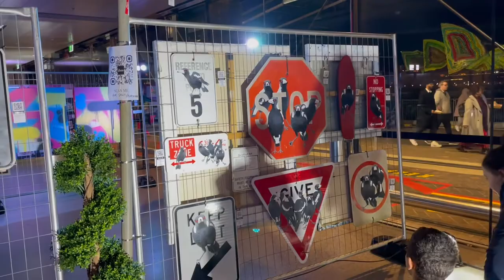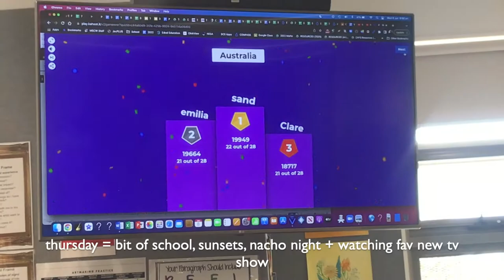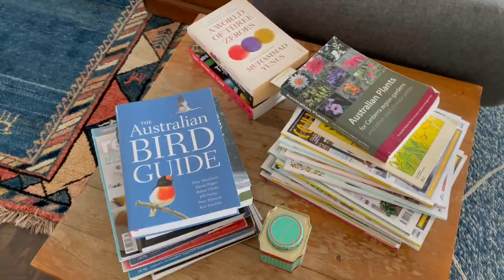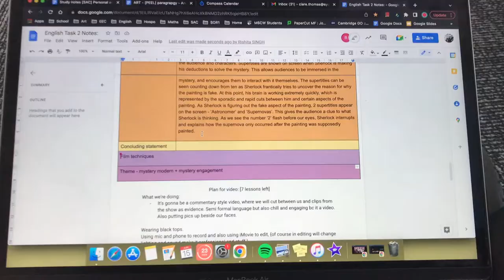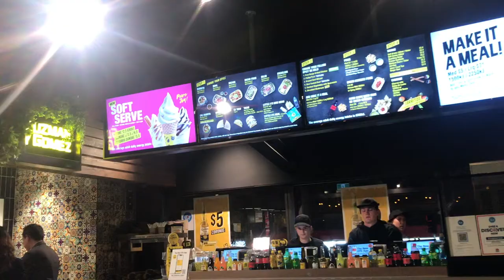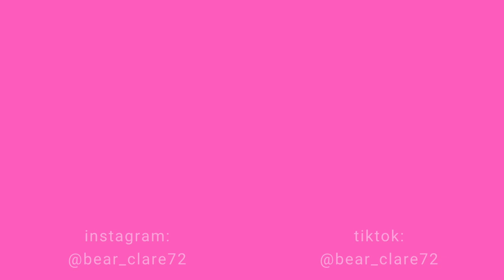june in a nutshell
hey little chicken nuggets, i hope your week has been well. this is a video summery of the month of June, i have lots of happy memories from the month so i hope you enjoy.

FAQ 💛
~ how old are you? 16
~ where do you live? sydney, austraila
~ are you in school/university? high school, year 11
~ why did you start your channel? i want to capture my life through videos and photos but also i started my channel because i wanted to remind myself of how much life is full of happiness.
~ when do you upload? most thrusday (depending on my school work load)

thank you for supporting my channel @Clare Thomas
clare xx